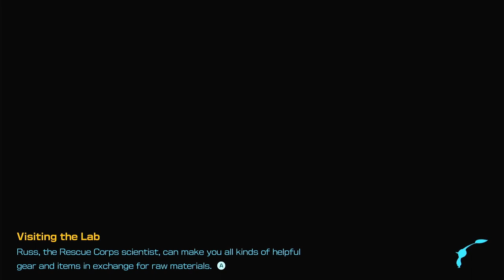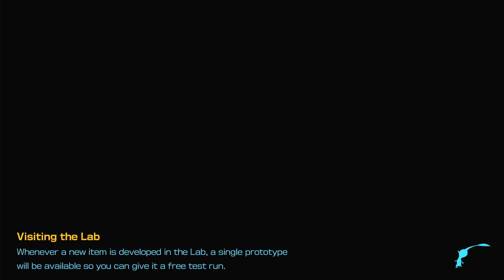THE SAND KEEP & LUMIKNOLLS | Serene Shores Night Expedition | Pikmin 4 - Part 34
Hi everyone!
Let's continue to play Pikmin 4 - part 34. Time for a night expedition to Serene Shores again, now for the final one - The Sand Keep.

► Timestamps
00:00:00 - Start - Nintendo Switch Logo
00:00:02 - Rescue Mission: Day 34
00:00:35  - Going to Serene Shores The Sand Keep
00:06:37 - Going back to the rescue command post and day 34 is to an end